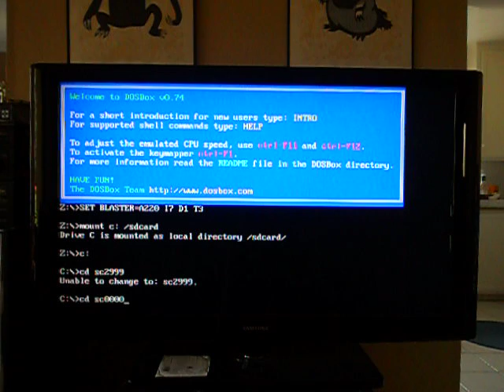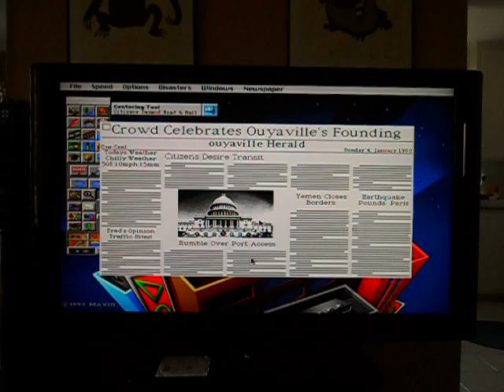OUYA - Dosbox - SIMCITY 2000!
Works perfectly, installed easily.  If you remember dos and can figure out how to make a folder a mounted drive (its rally easy and dosbox shows you how..  I highly recommend using a proper mouse, I actually forgot to test the Ouya controller due to all the typing involved in the installation of this this game but it has worked just fine with dosbox so far.

coming next SNEX9x snes emu w/nba jam and castlevania

youcaring,com/ouya